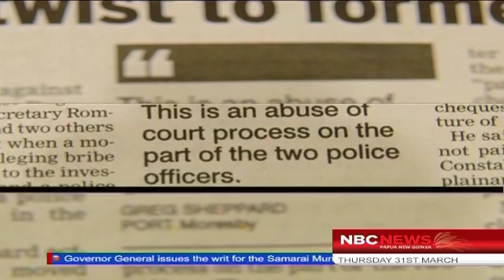NBC News - Secretary clarifies payments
Acting Lands Secretary, Luther Sipison has clarified that the Lands Department never paid bribes of K6000. to police officers investigating a fraud case involving former Secretary, Romily Kila Pat